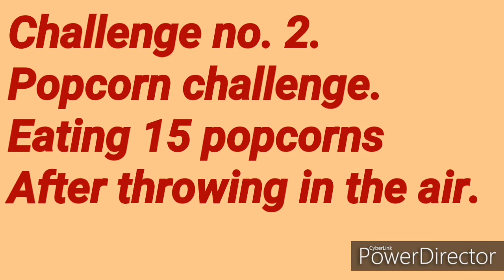FUN POPCORN CHALLENGE +SPICY KACHUMBARI (HILARIOUS)BEST FRIENDLY CHALLENGES PART 2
Hello guys, here is a friendly contest/challenge.
WATCH TILL THE END TO SEE WHO WINS THE CHALLENGE.
FEMALE /MALE.

CONTESTANT NO. 1  HANNAH
CONTESTANT NO. 2 EDDIE KIGERA.